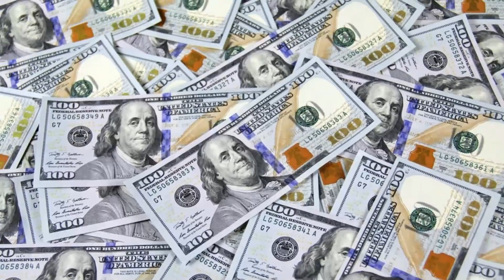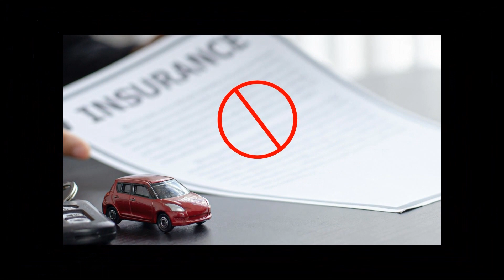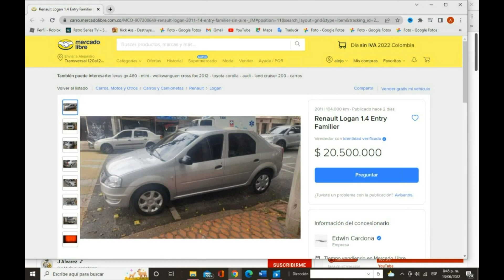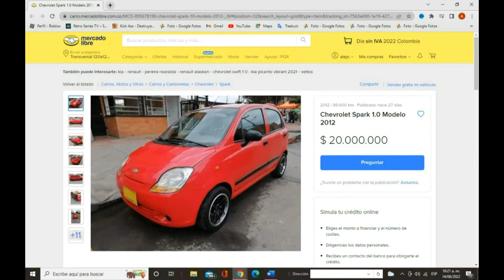💰AUTOS CON $20.000.000 / 5.000 USD - LOS MEJORES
¿Ya tienes tu presupuesto definido, pero no sabes que carro comprar?